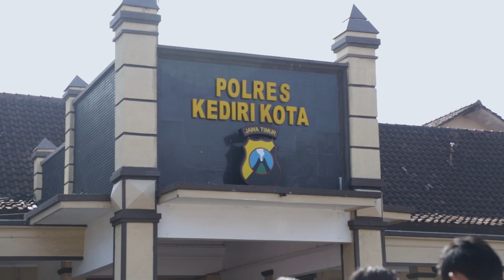APEL BERSAMA OLEH KAPOLRES KEDIRI KOTA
Suasana halaman di Polres Kediri Kota pagi ini (Senin, 4/11/2024) sangatlah berbeda hal ini dikarenakan seluruh personel Polri dan ASN Polri dari Polres serta Polsek jajaran Polres Kediri Kota mengikuti kegiatan Apel bersama yang dilaksanakan pada pukul 08.00 WIB dalam apel bersama tersebut dipimpin langsung oleh Kapolres Akbp Bramastyo Priaji

Apel bersama dan pemberian bekal kesehatan pengamanan tahap kampanye kepada personel yang terlibat Operasi Mantap Praja Semeru 2024, dihadiri oleh Kapolres Akbp Bramastyo Priaji, para Pejabat Utama, Kapolsek jajaran, seluruh personel Polri dan ASN Polri baik dari Polres serta Polsek jajaran

“Apel bersama ini dilakukan bukan sebagai ceremoni belaka namun juga   dilaksanakan untuk melakukan pengecekan kesiapsaigaan personel Polri yang terlibat dalam pengamanan Operasi Mantab Prja Semeru 2024 serta untuk selalu menjaga sikap netralitas”, tutur Akbp Bramastyo Priaji

“Saya menghimbau kepada seluruh personel Polres Kediri Kota untuk selalu menjaga kesehatan yang ada dengan menyempatkan laksanakan olahraga selama 30 menit, olahraga yang ringan saja yaitu olahraga jalan kaki, dengan olahraga jalan kaki maka membuat tubuh kita menjadi bugar, sehat serta bersemangat dalam bekerja, laksanakan tugas yang diberikan dengan ikhlas dan jangan mengeluh. Semoga apa yang kita kerjakan bermanfaat bagi kita serta diri sendiri dan keluarga”, pungkas Kapolres